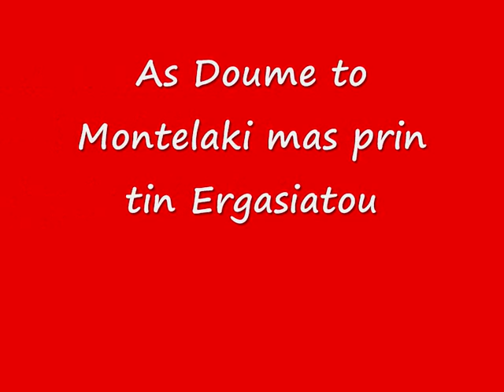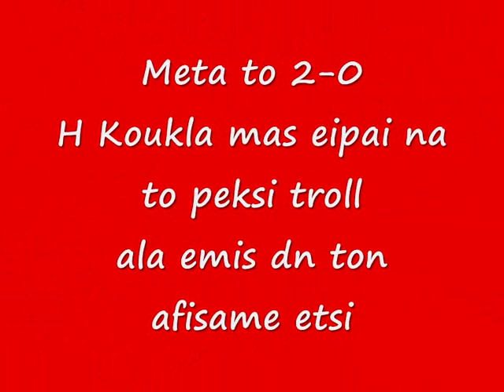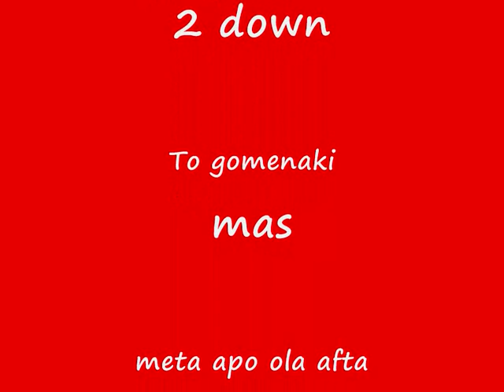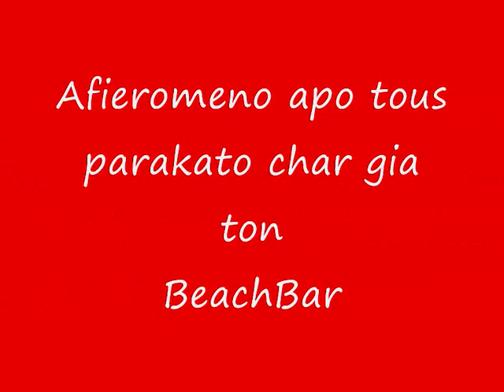ReventonR&G ThisIsFire&Jak12 parousiazoune tin Soultana tous